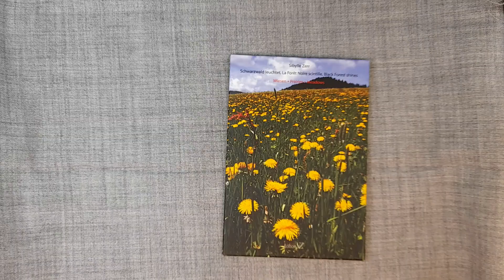Wiesen • Prairies • Meadows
Der 4. Band der Reihe "Schwarzwald leuchtet. La Forêt Noire scintille. Black Forest shines" -  je 10 Fotografien als Kunstpostkarten, mit Begleittext in den Sprachen Deutsch, Französisch und Englisch in der Sammelmappe.

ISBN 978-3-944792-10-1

In ein prächtiges Gewand mit Wiesen hüllt sich der Schwarzwald. Im lichten Grasland funkeln Wildblumen und Kräuter wie kostbarer Brokat, malen Bilder, nicht von Menschenhand. Schwarzwaldwiesen sind Zauberland, keine gleicht der anderen. Von Ort zu Ort und Zeit zu Zeit tanzen die Pflanzengesellschaften als Festgemeinde mit dem Fleckchen Erde auf dem sie gedeihen. Höhenwiesen wogen als opalschillernde Meere von grün und gold. Magerwiesen leuchten farbenfroh vor der ersten Mahd. Naht das Spätjahr, legt sich sacht der reife Goldschimmer von Gras- und Wildkräutersamen aufs Land, bis zum ersten Schnee.